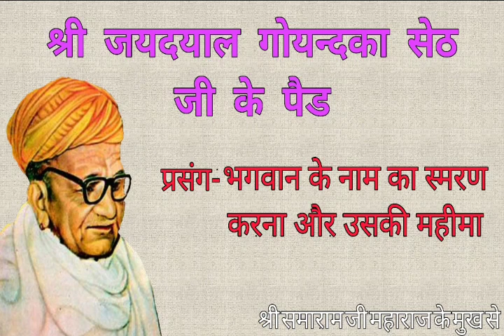भगवान के नाम की महीमा स्मरण और उसकी महीमा,श्री जयदयाल गोयन्दका सेठ जी के पैड।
Shree jaydayal goyandka Seth ji ke ped.
Bhagwan ke Nam ka smaran karna aur unki Mahima.
Shree Samaram Ji Maharaj ke mukharvind se.
25